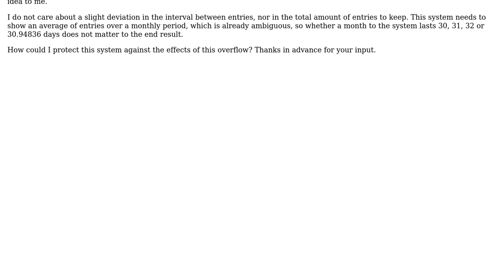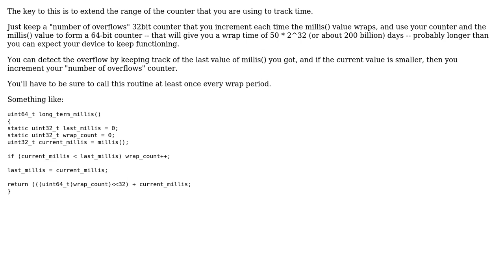Software Engineering: Getting a stateless time-based index out of overflowing timer (2 Solutions!!)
Software Engineering: Getting a stateless time-based index out of overflowing timer

With thanks & praise to God, and with thanks to the many people who have made this project possible! | Content (except music & images) licensed under CC BY-SA | Music | Images & others | With thanks to user kkrambo user Daniel van den Berg user B.J. and the Stack Exchange Network Trademarks are property of their respective owners. You are responsible for your own actions.